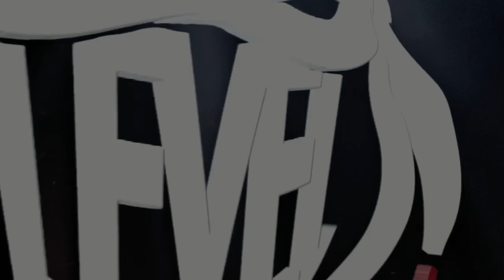HIGHER LEVEL MMA PODCAST #005 - James Doolan & Craig 'Spider Mop' McIntosh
Welcome to episode #005 of the Higher Level MMA Podcast featuring Head Coach James Doolan and Pro MMA Fighter Craig 'Spider Mop' McIntosh.

Produced by Craig Higgins.